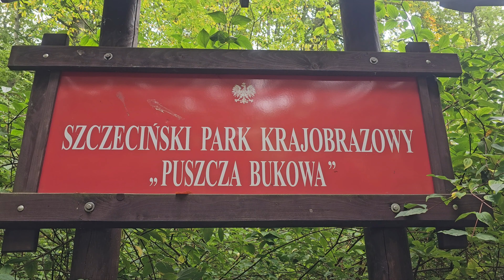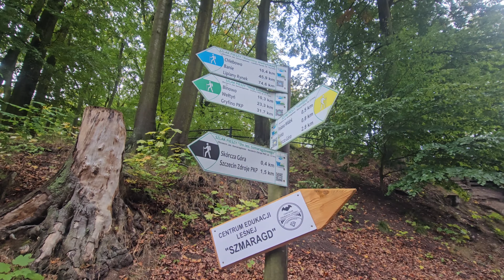JEZIORO SZMARAGDOWE SZCZECIN WALKING TOUR 2023